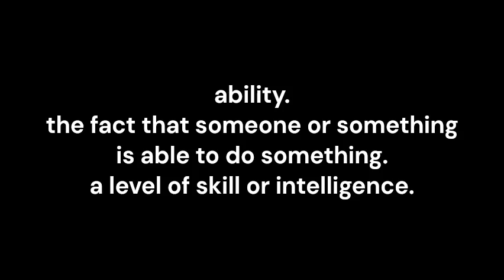ability pronunciation and meaning